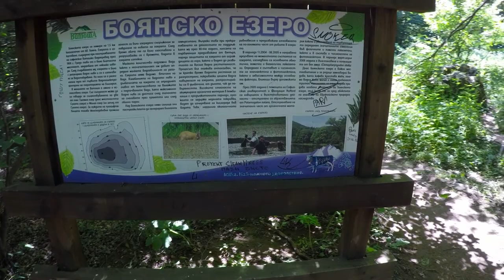A trip to the Boyana Waterfall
‘’It looks like as if this waterfall does not come from the Vitosha Mountain, but somewhere from the sky, carrying the rays of the azure and the noise of their storms.’’
Ivan Vazov, "The Waterfall"